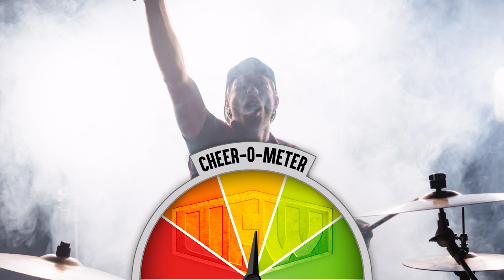GUITARIST VS. DRUMMER - Which Band Member is Cooler? | ULTIMATE FIGHTING WORDS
It's a battle of words to decide who is cooler in the band? GUITARIST VS. DRUMMER!